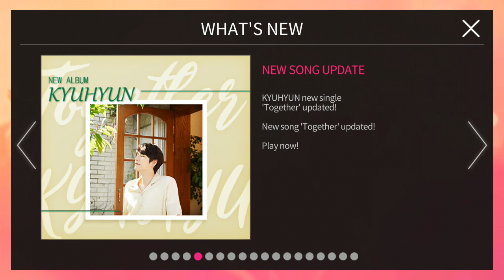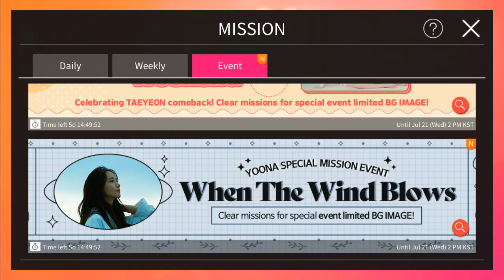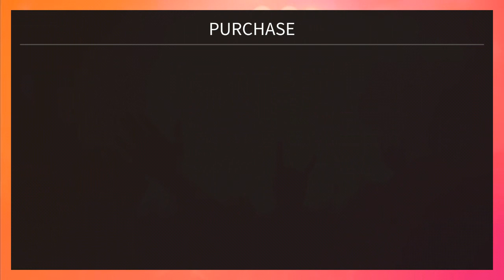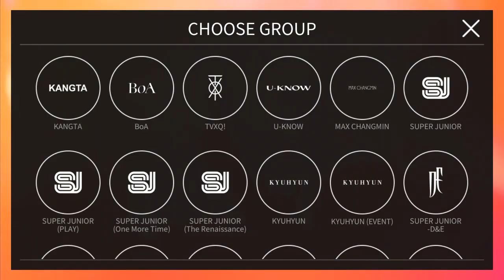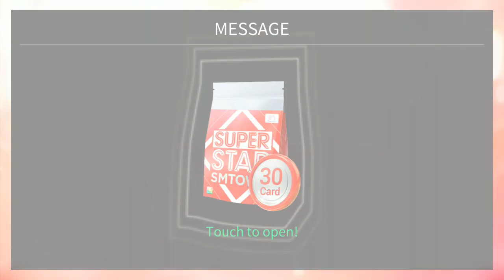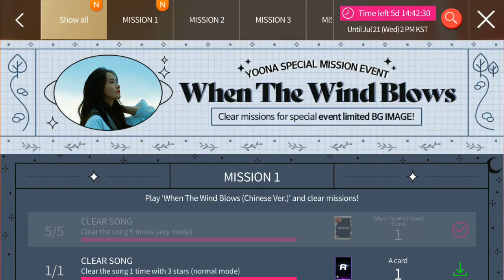SuperStar SMTOWN | TAEYEON, YOONA & KYUHYUN - Weekend, When the Wind Blows & Together Event! 💗💨🍃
TAEYEON - Weekend
YOONA - When The Wind Blows

New Song and Theme Update -  Weekend/ When the Wind Blows/ Together
Event Period:
14/07/2021 (Wed) - 21/07/2021 (Wed) 2PM KST/ 1PM MYT

Music Battle Season
Event Period:
07/07/2021 (Wed) - 20/07/2021 (Wed)
Everyday 11AM ~ 2PM KST / 8PM ~ 11PM KST

Summer Time Mission Event II
Event Period:
14/07/2021 (Wed) - 21/07/2021 (Wed) 2PM KST/ 1PM MYT

Summer Duck Floatie Collect
Event Period:
07/07/2021 (Wed) - 21/07/2021 (Wed) 2PM KST/ 1PM MYT

*You can see my game is a bit laggg! OHMY!
*Sorry for the lagging...
*Always don't need me to complete the theme by purchasing less than 5x 30 card packs..
*Tell me how to save RPs for collecting SSM 7th Anniversary remake themes...
 *God Bless Me!